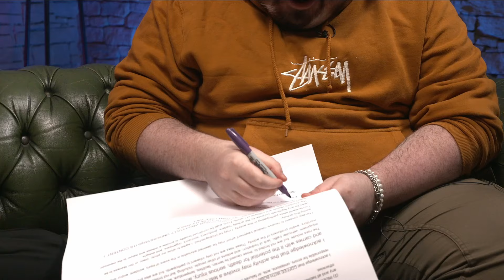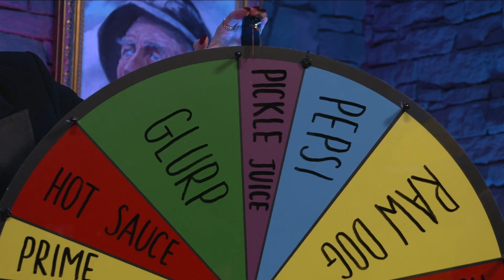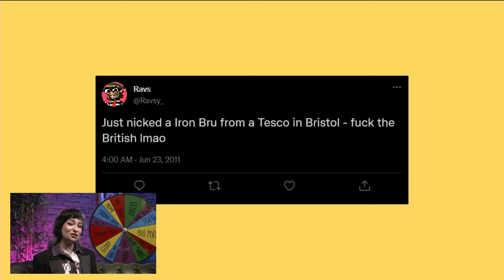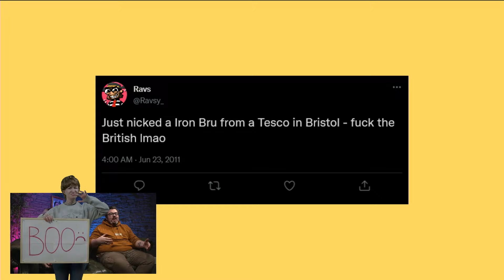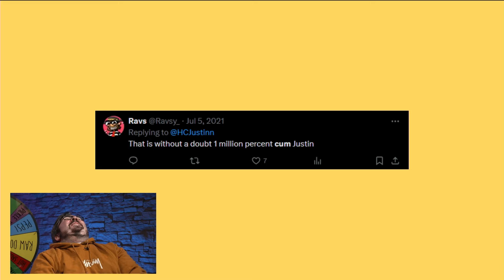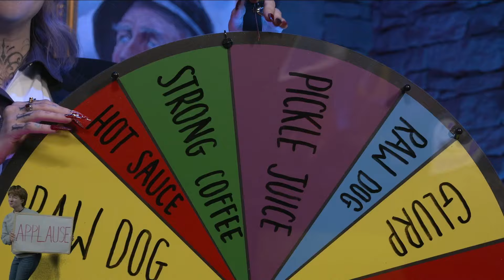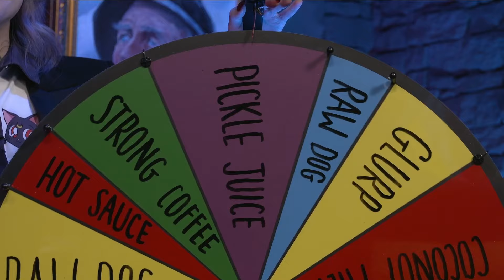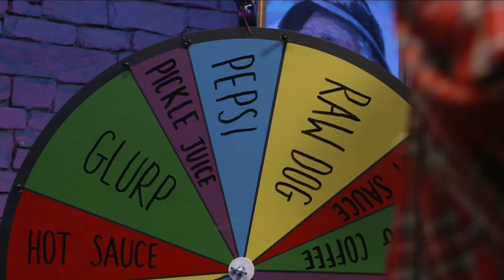A shot of espresso with Ravs!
If you missed the first episode of Coffee with Boba, here's a streamlined decaf version to tempt your tastebuds! You can see the full stream on the Yogscast main channel

💬 Socials